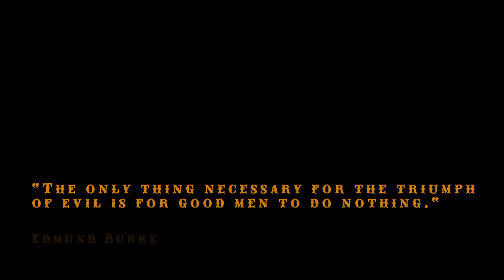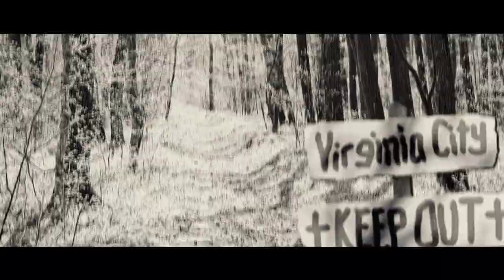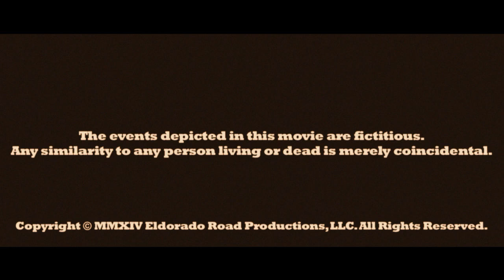HATCHET COUNTY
In the wake of the Civil War, The 7 faces of evil scratch their way to the surface of a badly beaten Hatchet County, Virginia. Possession, mayhem and murder become common talk as fear crushes the exhausted region. With hope and morality slipping from the inhabitants of Hatchet County, they call on a rogue legion of heroes to drive the evil back to where it came. Former CSA Captain Robert Schaner and his men load their Steampunk weapons as they lock horns with the most disturbing evil force to ever strike a Southern state.

Crew:
Writer/Producer/Editor/Executive Producer - Matthew B. Moore
Director - Adam Hulin
Director of Photography - Brett Mullen
Executive Producers - Adam Ross, Brett Mullen, Michael McQueen and Michael D. Acosta
Producers - Adam Hulin and Sophia Madalana Martinez
Production Designer - Sophia Madalana Martinez
Associate Producers - Tony Collins, Anthony Gregory and Richard Harris
1st Assistant Director - Tony M. Collins
2nd Assistant Director - Sam Musgrove
Script Supervisor - Andrea Cobb
Art Director - Sydney Vigotov
Special Effects Make-up: Henry Schroder and Casey Tow
Make-Up - Cara Reese
Set Dressers - Lauren Coffey and Lauren Elisabeth Batchelor
Camera Operator - Jack Pennington
B-Camera - Adam Hulin
1st Assistant Camera - Caleb Tou
2nd Assistant Camera - Violet Jackson
Sound Mixer - Taylor Parris
Boom Operator - Nina Scholl
Grips - J.C. Ashley, Jordan Briggs, Brent Christy and Court Wheeler
Fight Coordinators - Brian Lee, Jaques Shy and Pierre Ortiz
Weapons Masters - Adam Ross and Noah Yudell

Cast:
Darren Hummel, Brian Lee, Greg Frucci, Larry Joseph Parks, Jess Barbour, William Drake, Teddy Jacobs, Nina Scholl, Brandon Clark, Houston Clark,Juan-Carlos Guzman, Paul Shaw, R. Keith Harris, Christy Johnson, Ksaundra Brijette, Matthew B. Moore, Crystal Largen,
Nick Heim, Brandon Clark, Sophia Madalana Martinez, Pierre Ortiz, Dan Powers,
Tony M. Collins, Tom Bailey, Noah Yudell, Leonardo Black, Houston Clark, William Rand, Dwayne Mimms